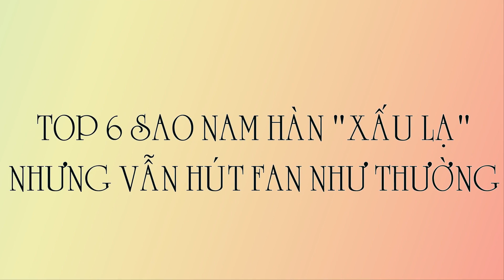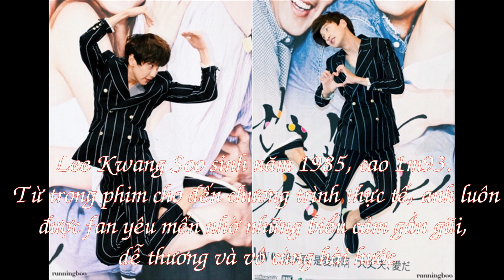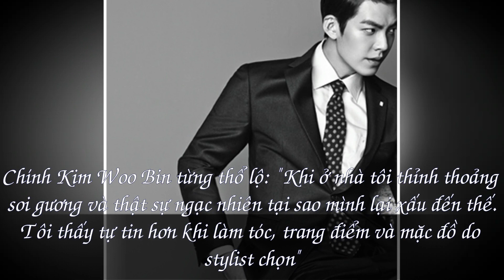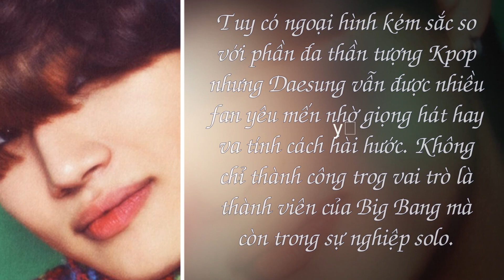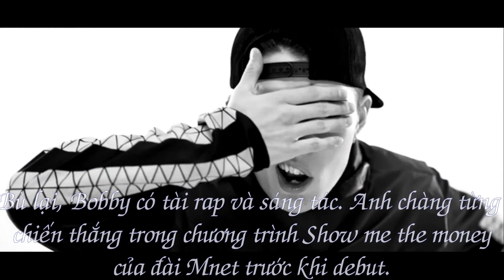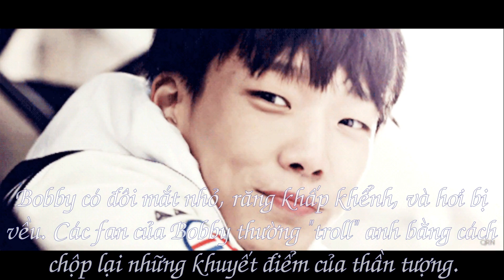6 NAM SAO HÀN "XẤU LẠ" NHƯNG VẪN HÚT FAN NHƯ THƯỜNG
Top 6 nam sao hàn "xấu lạ" nhưng vẫn hút fan như thường
1. Ryu Jun Yeol
2. Lee Kwang Soo
3. Kim Woo Bin
4. DaeSung (Big Bang)
5. PSY
6. Bobby (IKON)